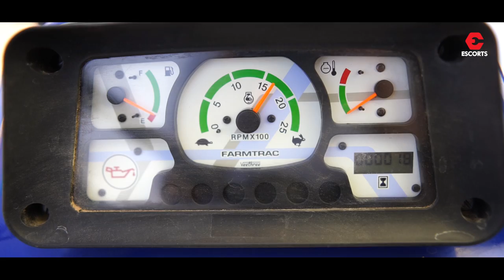Farmtrac 45 Smart performance with 6ft Rotavator Application